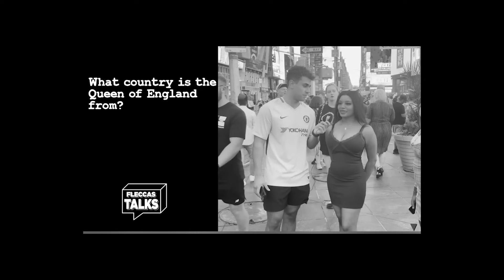Gen Z Is Actually Screwed.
Gen Z, one of the biggest memes on TikTok. Gen Z memes and Gen Z cringe spawn from a truth, that "Gen Z Is Actually Screwed." Today a TikToker asks Gen Z some basic questions, and the TikTok and social media addicted generation Z kids can't get them right.